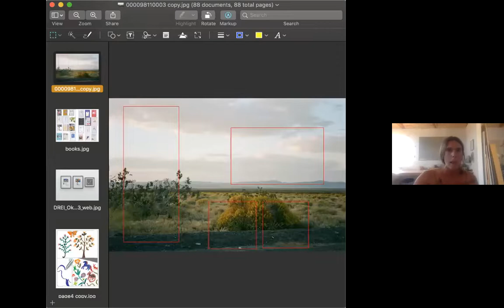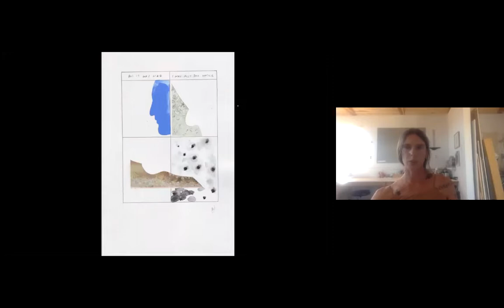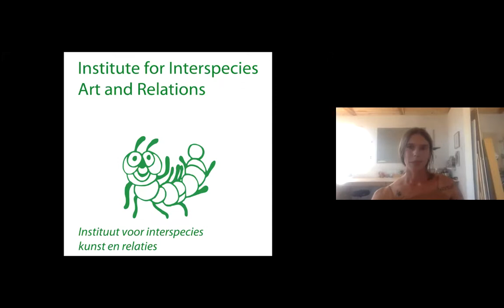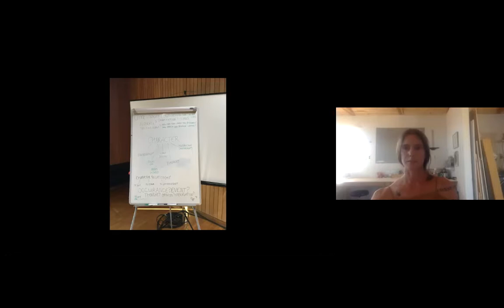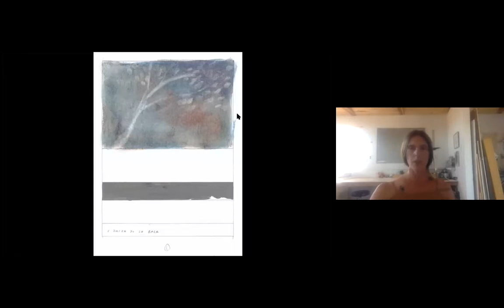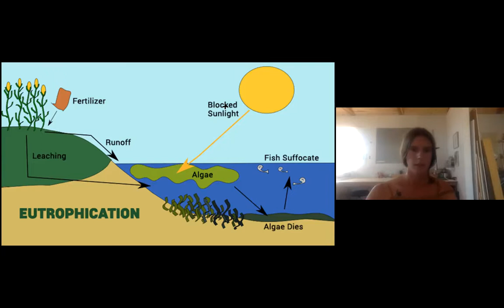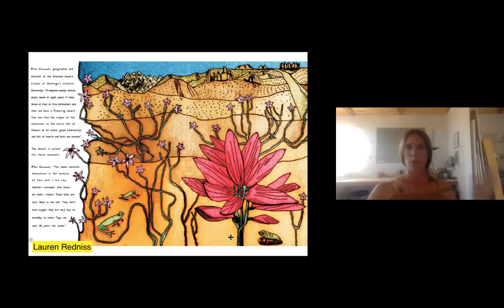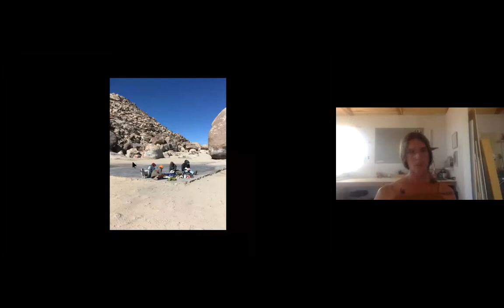Aidan Koch, August 30th, 2022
Aidan Koch on environmental comics.

Koch discusses  environmental comics from a critical and creator’s perspective. She speaks on experiments in her own process and story-building process as well as pedagogical potentials.

Aidan Koch is an artist living and working in the Mojave Desert of Southern California. Her work crosses into installation, animation, and sculpture, but keeps a foundation in comics and graphic storytelling. She has released several graphic novels including Xeric award winning The Blonde Woman (2012) and recently released Stone Blue Sky (2021). Koch has a BFA in illustration from PNCA and an MFA in interdisciplinary art from Emily Carr University of Art and Design.